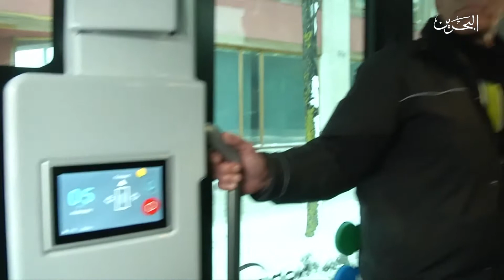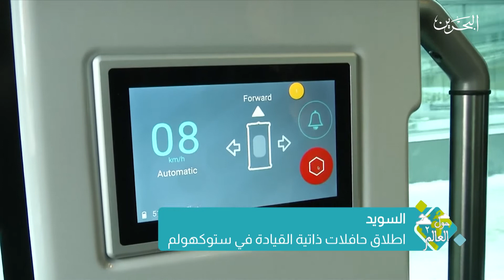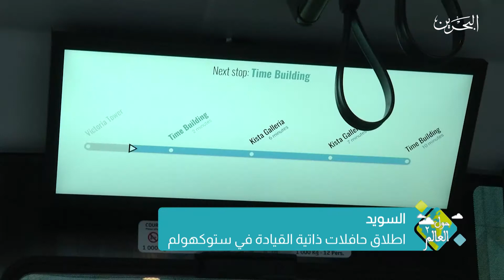حول العالم | 26-1-2018